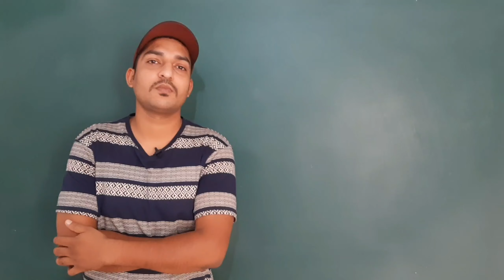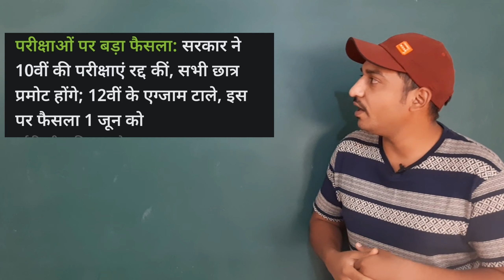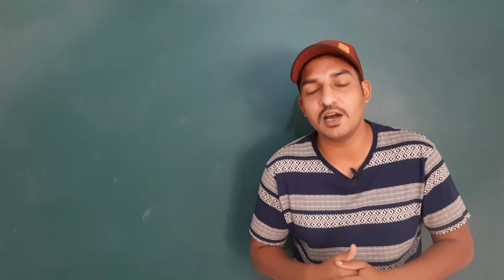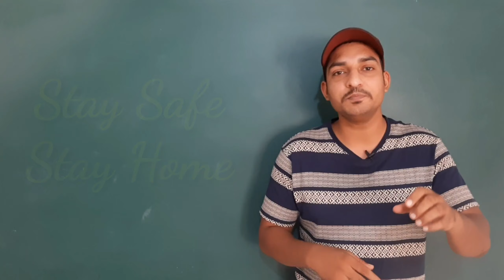Cancel board exams ||class 10th cbse -cancel|| class 12th cbse- postponed